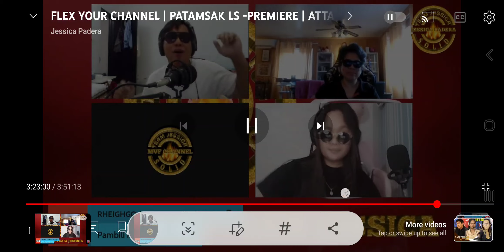TOUCH BY TOUCH HAHAHAHA